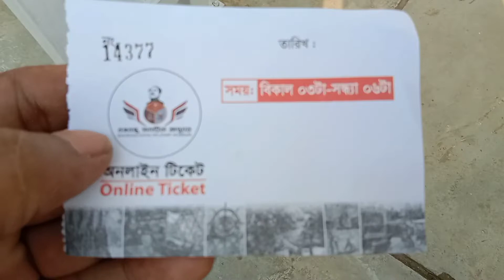Bongobondhu Military Museum এ একদিন! বঙ্গবন্ধু সামরিক জাদুঘর| bijoy sarani | অনেক সুন্দর জায়গা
bangabandhu military museum#bijoy sarani#বঙ্গবন্ধু সামরিক জাদুঘর#museum#bangabandhu military museum bijay sarani Dhaka#
Bongobondhu Military Museum এ একদিন! বঙ্গবন্ধু সামরিক জাদুঘর| bijoy sarani
dhaka military museum,military museum#,bangabandhu military museum vlog#
virtual tour,world war,walking tourbangabandhu military museum,military museum,dhaka military museum#dhaka military museum,military museum,bangabandhu military museum vlog

জন প্রতি টিকেট মূল্য ১০০ টাকা অনলাইনে টিকিট সংগ্রহ করে নিয়ে আসবেন
ঢাকার বাইরে এবং ভিতরে যেখান থেকে আসেন আপনি বিজয় সরণিতে আসবেন বিজয় সরণিতে আসার পর দু মিনিট পায়ে হাঁটলেই আপনি মিউজিয়ামে পৌঁছে যাবেন
মিউজিয়ামের ভিতরে খাবার নিয়ে ঢুকতে পারবেন না পানির বোতল ও বড় ব্যাগ ।

ভিডিওটি ভালো লাগলে একটি লাইক দিবেন আমার চ্যানেলটিতে নতুন হয়ে থাকলে চ্যানেলটি সাসক্রাইভ করুন নিত্যনতুন ভিডিও পাওয়ার জন্য l সকলকে ধন্যবাদ

আমার জন্য দোয়া করবেন ভিডিওটি শেয়ার করবেন ভিডিওটি যদি ভালো লাগে প্লিজ একটি লাইক দিবেন ?